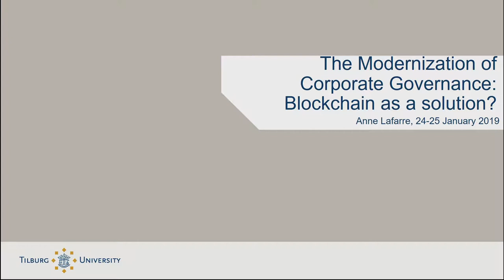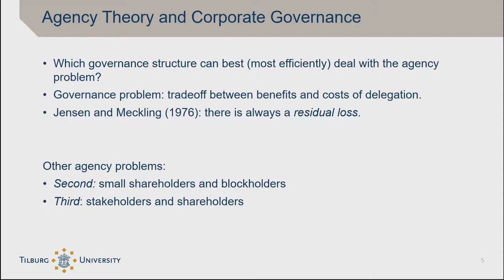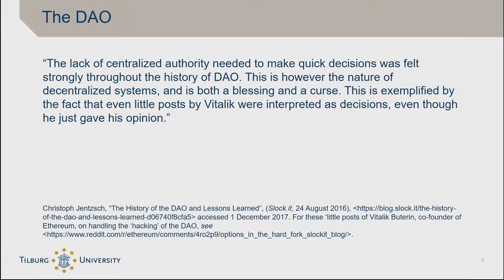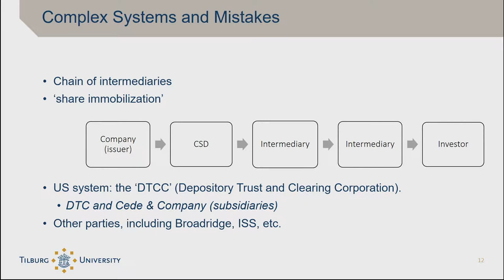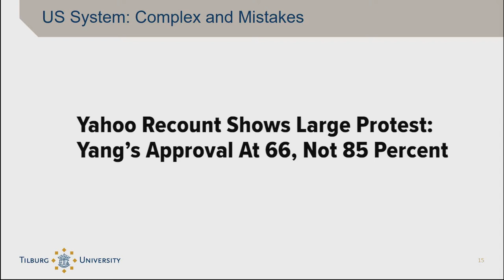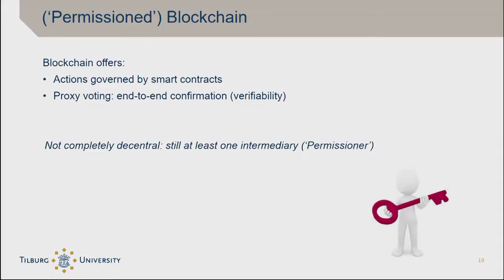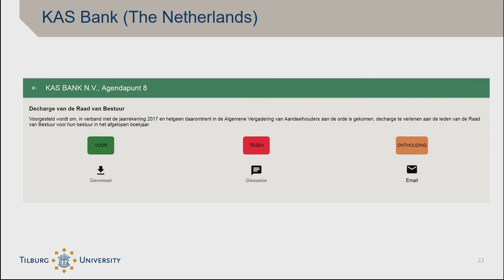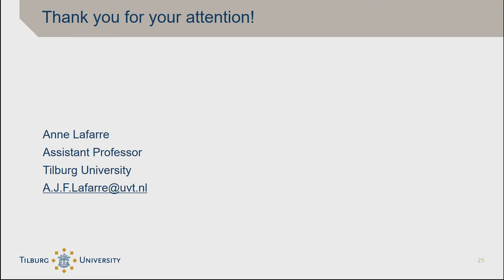The Modernization of Corporate Governance: Blockchain as a Solution?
On January 24-25, 2019 the Center of Mathematical Sciences hosted  a conference on distributed-ledger (blockchain) technology. The conference was intended to cover a broad range of topics, from abstract mathematical aspects (cryptography, game theory, graph theory, theoretical computer science) to concrete applications (in accounting, government, economics, finance, management, medicine).

Speaker: Anne Lafarre, Tilburg University

Title: The Modernization of Corporate Governance: Blockchain as a Solution?

Abstract: Blockchain is a technology that potentially can offer solutions for classical corporate governance inefficiencies, especially in the relationship between shareholders, corporate boards and the company. For instance, Annual General Meetings (AGMs) are generally considered dull mandatory yearly rituals and their important theoretical functions (the information, forum and decision-making functions) are de facto eroded. In a key note address for the Council of Institutional Investors, vice-chancellor Laster called the Delaware system of shareholder voting and engagement “absurd” and recommended blockchain technology to solve the issues. The recent prototypes of blockchain-based AGMs including the blockchain patent obtained by Broadridge for a blockchain-based proxy voting system perhaps show that blockchain technology as tool for shareholder participation is feasible in practice.

In this presentation, after a short introduction to the basics of corporate governance, the impediments to the current corporate governance system, with in particular shareholder voting and engagement systems, are addressed with a special focus on the US and Europe. Next, the application of blockchain is considered: would this technology, as vice-chancellor Laster indicates, indeed offer an important and relevant solution to current corporate governance issues?